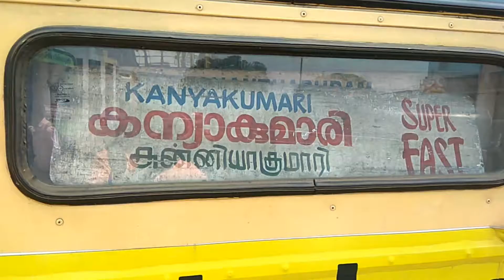Kanyakumari sunlight in Kanyakumari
new Kanyakumari sunlight